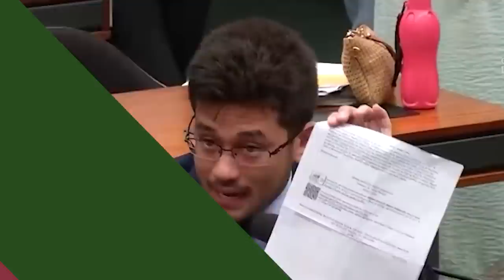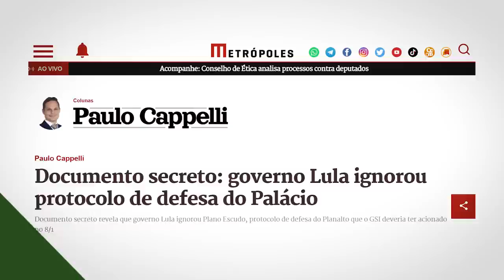CPMI do DIA 8: depoimento DEVASTADOR joga BOMBA no GOVERNO LULA!